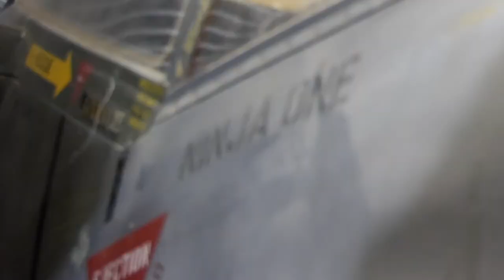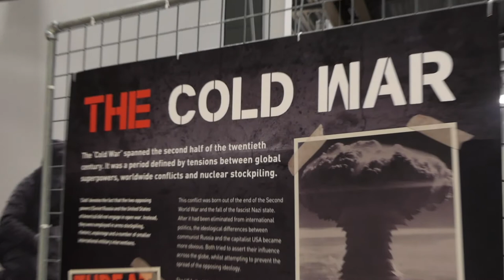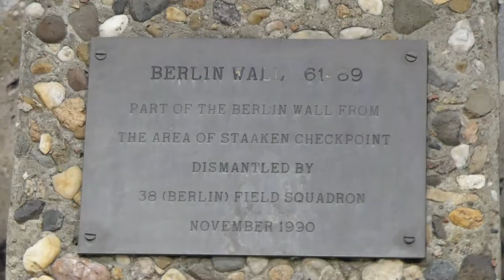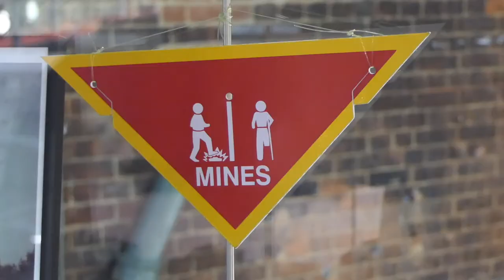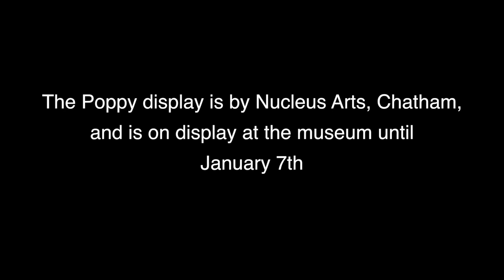Bishop James - November Video message: Remembrance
For November's video message, Bishop James Langstaff visits the Royal Engineers Museum, in Gillingham, where he reflects on the season of Remembrance.